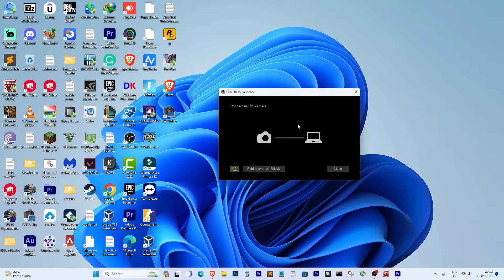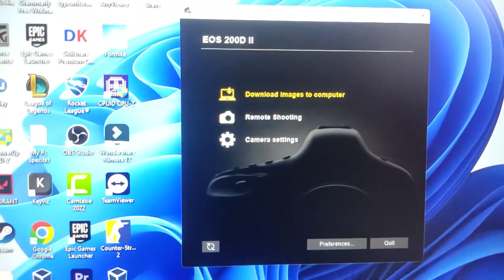Canon Camera EOS Utility not detected by PC via USB - Windows 11 [SOLVED]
Are you facing the frustrating issue of your Canon Camera EOS Utility not being detected by your PC via USB on Windows 11? In this video, I'll show you how to fix this problem step-by-step.

Timestamps:
0:00 - Introduction
0:15 - Check USB Cables and Ports
0:35 - Open Control Panel
0:40 - Navigate to Hardware and Sound
1:10 - Access Devices and Printers
1:20 - Enable Canon Webcam Utility
1:30 - Confirm Detection
1:50 - Transfer Photos and Videos
1:58 - Conclusion

If you've tried different USB cables and ports without success, don't worry! I'll guide you through the process of enabling the Canon Webcam Utility in your PC's settings, allowing you to transfer your images and videos seamlessly.

Don't let this issue hold you back from using your Canon camera to its fullest. Follow along with me and get your EOS Utility up and running in no time.